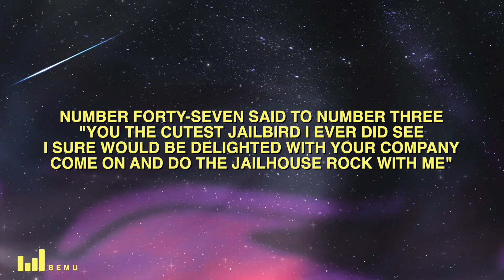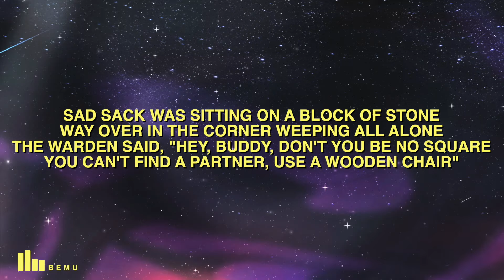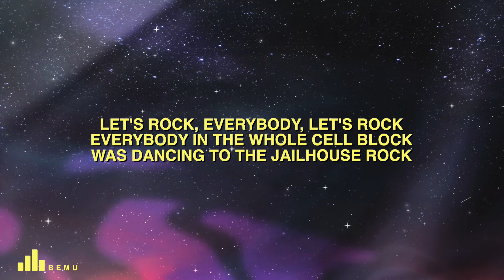Elvis Presley - Jailhouse Rock (Lyrics)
🎤 Song Lyrics: Elvis Presley - Jailhouse Rock

[Verse 1]
The band was jumping and the joint began to swing
You shoulda heard those knocked out jailbirds sing

[Chorus]
Let's rock, everybody, let's rock
Everybody in the whole cell block
Was dancing to the Jailhouse Rock
[Verse 2]
Spider Murphy played the tenor saxophone
Little Joey blowing on the slide trombone
The whole rhythm section was the Purple Gang

[Verse 3]
Number forty-seven said to number three
"You the cutest jailbird I ever did see

[Chorus]
Rock, rock, rock

[Guitar Solo]

[Verse 4]
Sad Sack was sitting on a block of stone
Way over in the corner weeping all alone
You can't find a partner, use a wooden chair"

[Verse 5]
Shifty Henry said to Bugs, "For Heaven's sake
No one's looking, now's our chance to make a break"
I wanna stick around a while and get my kicks."

[Outro]
Dancing to the Jailhouse Rock

Unleash the magic of Elvis Presley's 'Jailhouse Rock' lyrics! Dive into viral TikTok hits and trending songs. Experience the power of new music as you join the Elvis revolution today!